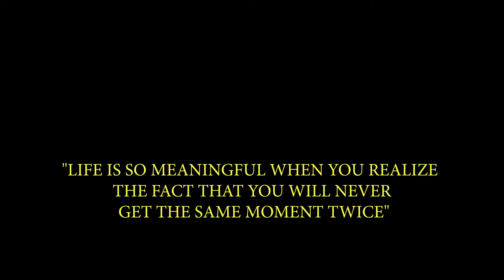Tioman Island | Cinematic Travel Video | Sony FDR X3000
Journey to Tioman Island with my friends before fasting month. This is my 3rd island in Malaysia. Been stayed here for (also) 2D 1N. Seeking for another island for upcoming musafir. Hope you all enjoy!